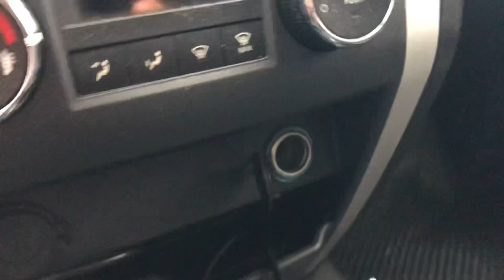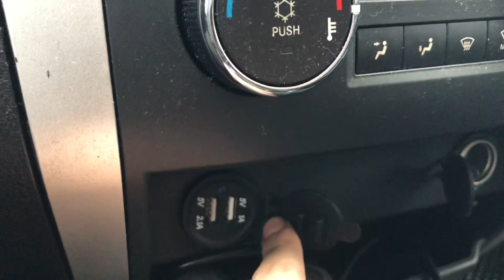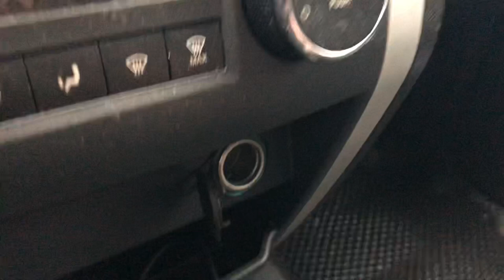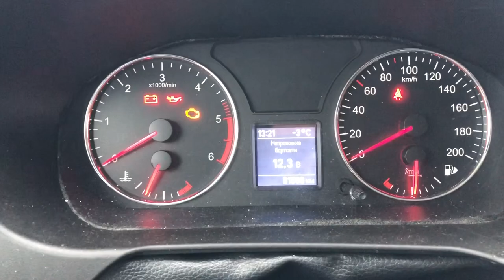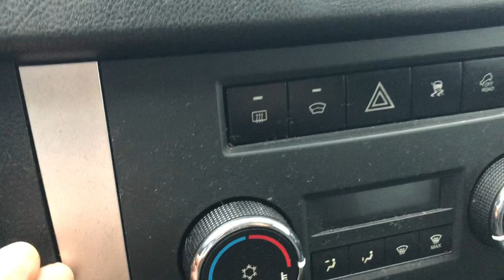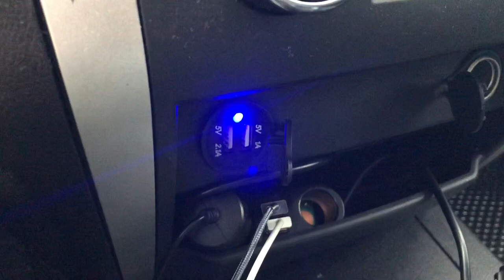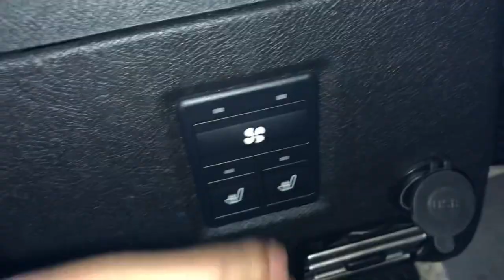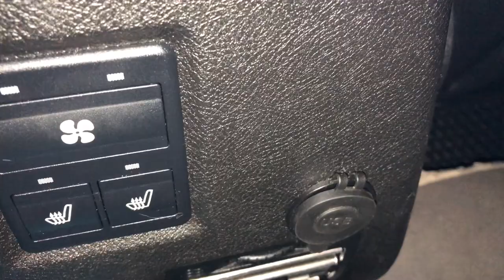Доработка УАЗ Патриот 2 больше, дополнительные usb розетки.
Давно уже сделал себе и советую всем вывести новые usb на передний ряд и сделать для заднего и поменять в багажнике.